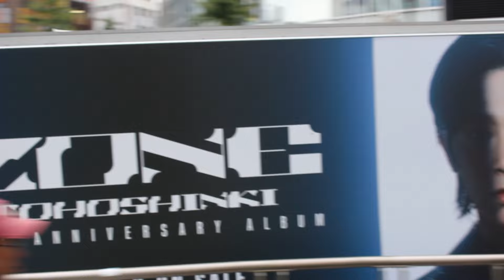東方神起 zone japan ユンホ チャンミン tvxq reaction 東方神起 20周年 tvxq sweet surrender reaction 동방신기 riize 新宿 smtown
東方神起 MINI ALBUM HUMAN · ZONE 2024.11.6 RELEASE  東方神起（とうほうしんき : 동방신기 : 东方神起 : 東方神起）ユンホとチャンミンの二人からなる韓国の男性ボーカルユニット 2003年に結成 2004年に韓国 アカペラ・ダンスグループでデビュー

東方神起 チャンミン
東方神起 ユンホ
とうほうしんき チャンミン
とうほうしんき ユンホ
동방신기 윤호 창민
동방신기 윤호
동방신기 창민

東方神起 ユンホ
東方神起 ジェジュン
東方神起 ジュンス
東方神起 ユチョン

tvxq yunho
tvxq changmin
tvxq jae joong
tvxq jun su
tvxq yu chun